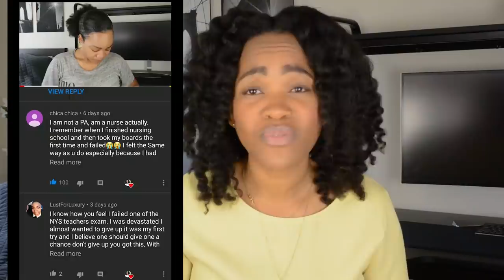What I Learned From Failing My Board Exam -- What's Next For My Channel?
After not passing my Board Exam (PANCE) to become a certified Physician Assistant I learned A LOT! Let's talk about it...

Hey Everyone! I'm Adanna and I am a PA student documenting my journey on becoming a Physician Assistant / Physician Associate - PA School